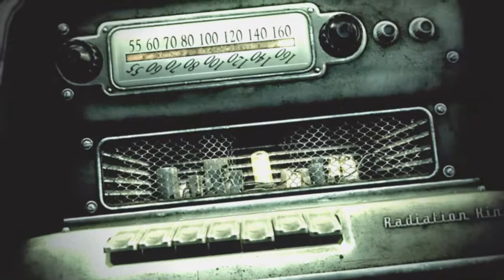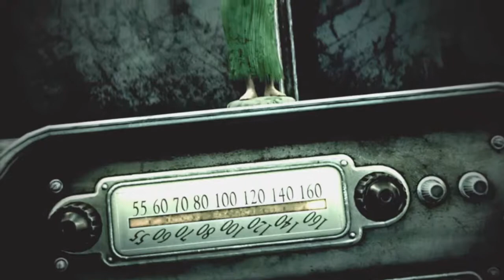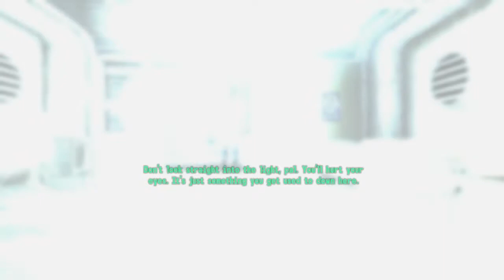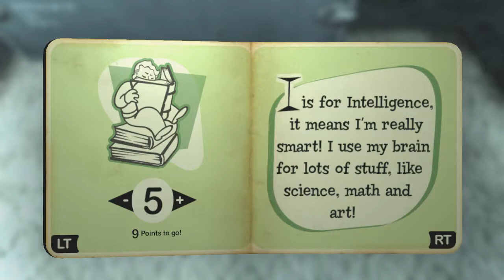Ash Plays Fallout 3 Pt.1